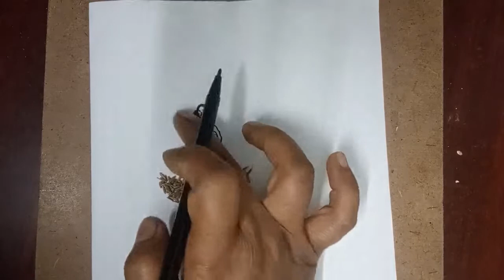Creative Fashion Designs With Everyday Objects | Easy Dress Designs with Daily Things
HELLO EVERYONE 👋

Here I creates simple and beautiful dress designs with everyday objects,
Here I used Rice, Mustard Seeds, Vermicelli, Oats, Red Toordal, Chana Dal,  Green Tea Leaves, Cumin Seeds, Hajmola, Papad, Silver Colour Cover, Garlic, Chips and Pencil Waste.
if you like my creativity, please support.